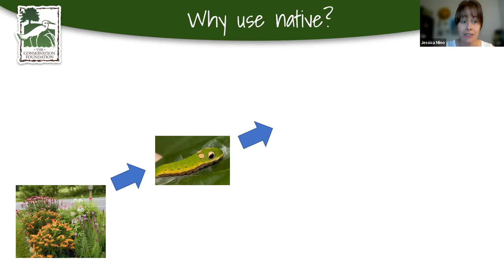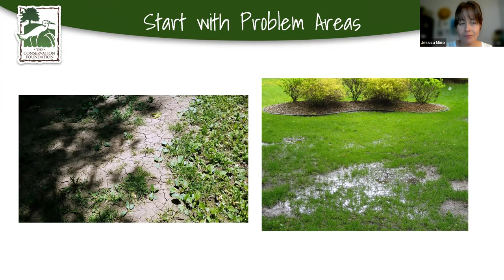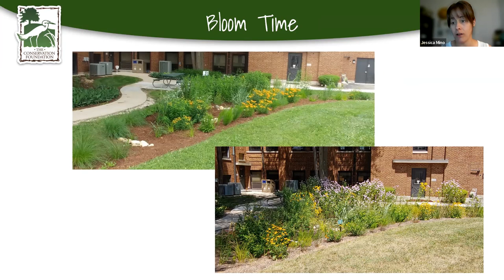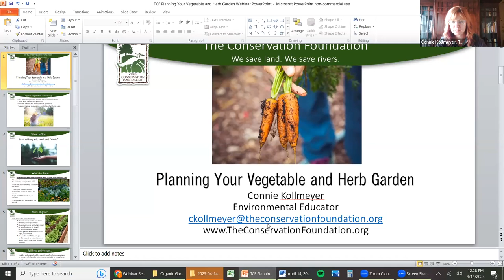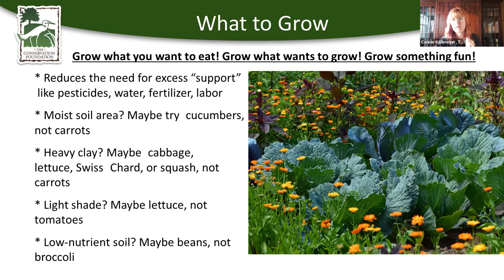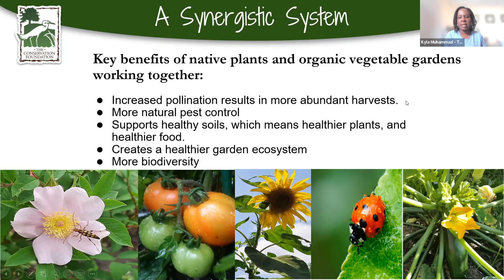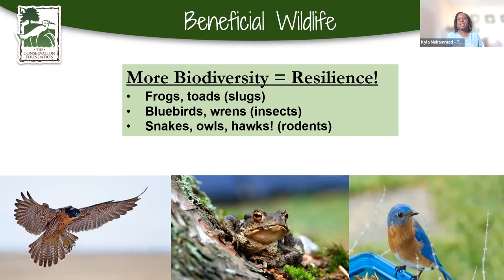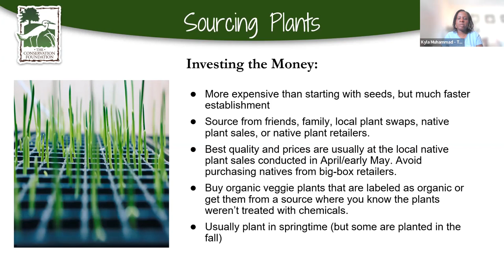Planning Your Garden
Join TCF staff members to get expert tips on planning your garden for this year! Be inspired to grow a garden of beautiful and beneficial native plants, learn tips for planning a productive organic vegetable and herb garden, and learn how pollinator plants and vegetable gardens work together for maximum benefits! We'll share tips for sourcing your garden plants, and we'll have an "ask an expert" portion where we will answer your gardening questions! This will be a great start to the gardening season!